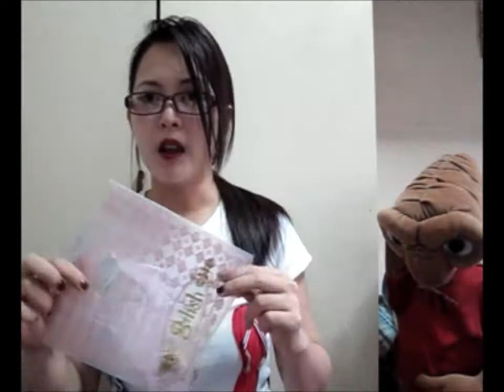ELF, TONY MOLY, ETC! TAGALOG MAKEUP HAUL ❤ TheWickeRmoss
TheWickeRmoss shares beauty stuff hauled from Manila.
This clip is 99% in TAGALOG, only the product names were translated in English :)

Products Mentioned:
G-lish Cross the Line Palette
G-lish Cheek Treat (not shown on vid)
Wet n Wild Silk Finish Lipstick 522A(not on pic)
Random Nail Polishes:
Caronia; Chic; Bobbie; SanSan; Elianto
SM Accessories from whatwomenwant (makeup pouch)
Beauty Bar Massage Oils (Lavender/Ginger Orange)
Charm Mini Kabuki Brush
Charm Duo Fiber Brush
Landmark Accessories (bag hanger)
Maybelline Blending Brush
Covergirl Lipstick (Sultry) *not shown on vid
Landmark Random Brushes
Brush Guards(purchased from Dollface Cosmetics)

CONNECT WITH THEWICKERMOSS !